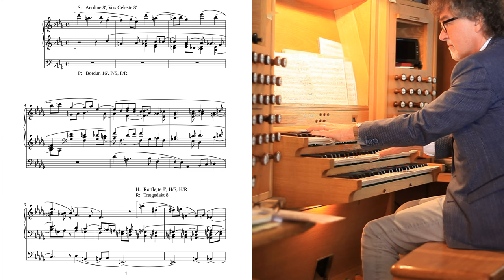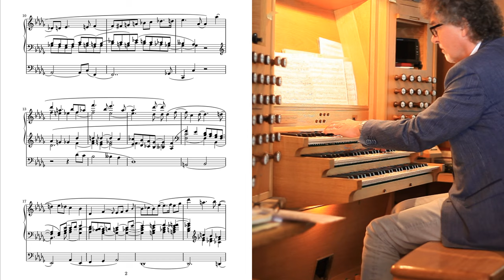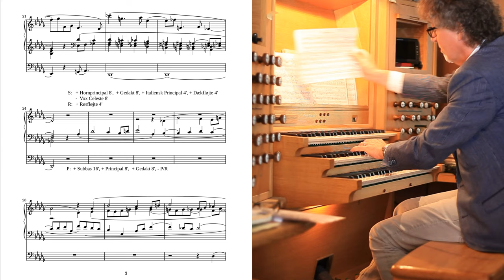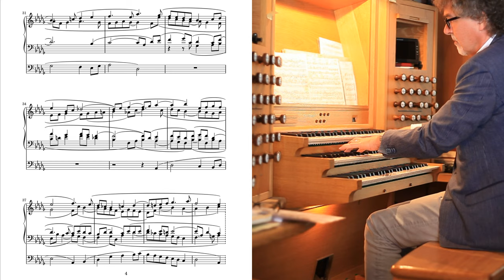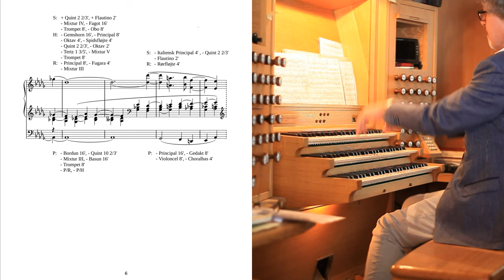Max Reger - Benedictus (with scrolling score)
Niels Erik Aggesen plays Max Regers "Benedictus" on the PG Andersen-Bruhn organ at Trinitatis Kirke, Fredericia, Denmark. The video is with a scrolling score.